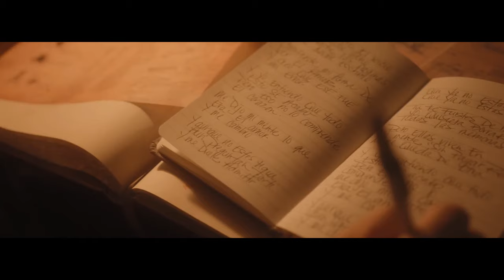Xavi - Lo Que Quieras Mi Amor (Video Oficial)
Artist: Xavi
Song: La Diabla
Composer: Joshua Xavier Gutierrez Alonso, Alex Hernandez
Label: Interscope Records
Producer: Ernesto Fernandez
Video Producer: Toro Films

Que no hay más tiempo que perder

Eres una diabla mira como bailas

Si te vas conmigo puro
Christian Dior, Fendi Balenciaga
pá ti me sobra Lana

Y si te dejas verás que ninguno
Te va dar lo que yo te voy a dar